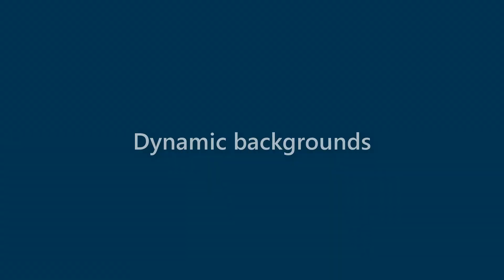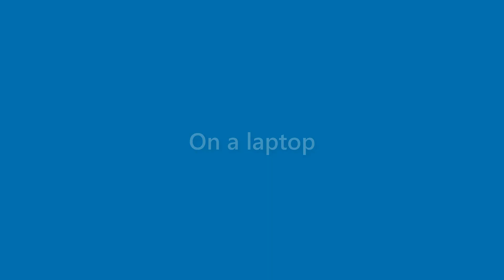Julianna Clements - appearance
Name Look - Julianna Clements - appearance. In this video we present "Julianna Clements" name look and feel in various scenarios.
This video will cover:
How does "Julianna Clements" look as a personal letterhead?
How does "Julianna Clements" look on a business card?
How does "Julianna Clements" look on a computer/laptop screen?
How does "Julianna Clements" look with different background colors?
How does "Julianna Clements" look with various fonts?